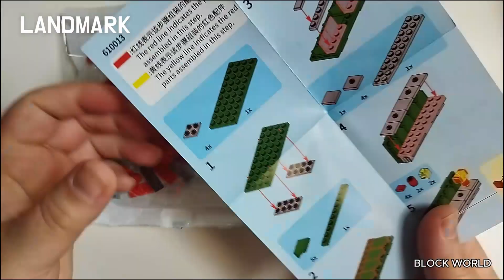Japan Architecture Magnets Landmark Annex Torii Building blocks SEMBO610013 | SpeedBuild | unboxing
SEMBO 610013 Japan Architecture Fridge Magnets Bricks Landmark

SEMBO 610013-1 Annex-Torii (61PCS)
SEMBO 610013-2 Cherry Blossoms (65PCS)
SEMBO 610013-3 Todaiji Temple (66PCS)
SEMBO 610013-4 Shuri Castle (64PCS)
SEMBO 610013-5 Chureito Pagoda (65PCS)
SEMBO 610013-6 Sensoji Temple (62PCS)

UNOFFICIAL LEGO